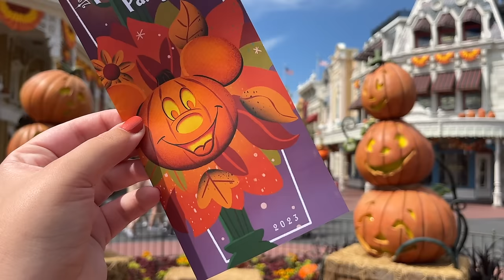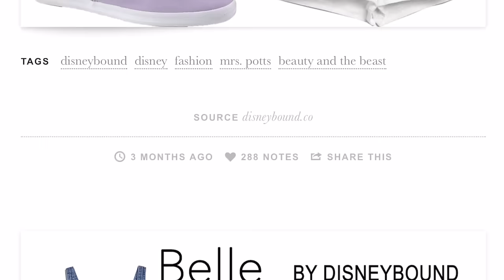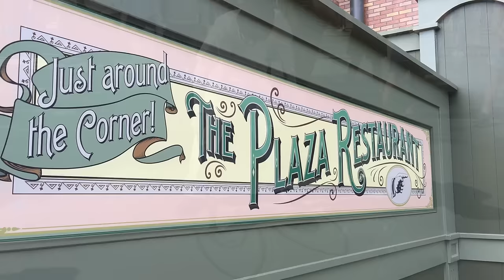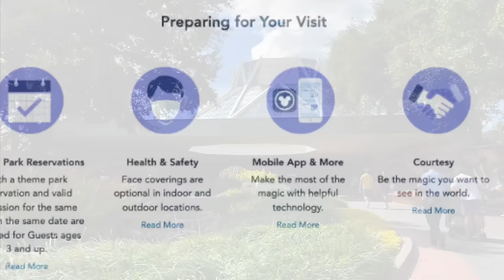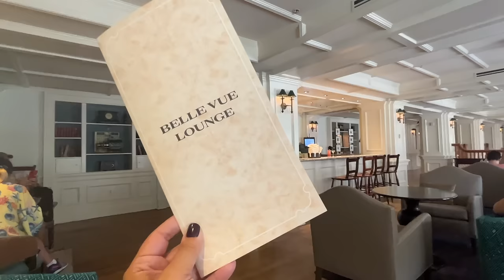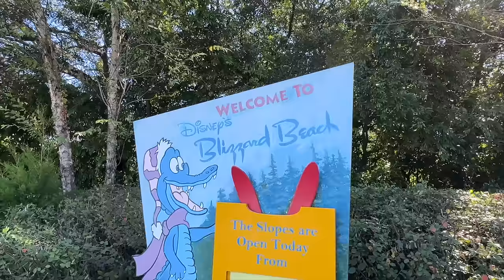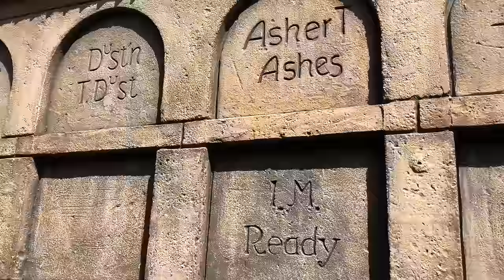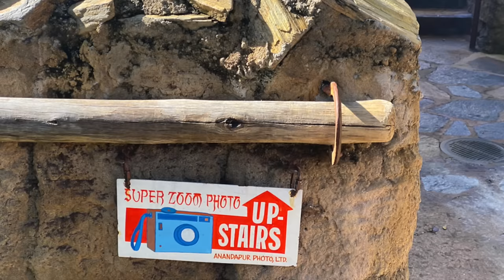15 Surprising Ways to Get Kicked OUT of Disney World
Disney World is going to BANISH you from the parks if you do ANY of these super surprising things!